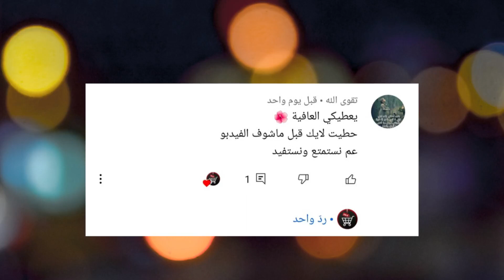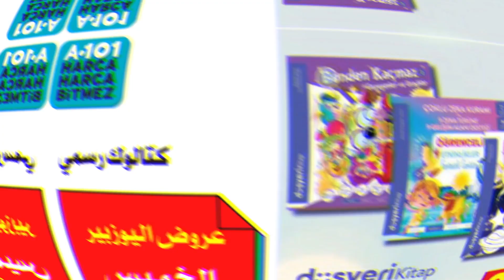جديد 💥 عروض اليوزبير الخميس 28 اكتوبر | بلازمات بافضل المميزات والاسعار 😍 فلتر ماء 👍 البسة شتوية ⛄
ليفة سحرية
منظف للغسالات
معطر للغسالات
منظف ومعطر للغسالات
منظف للحوامل
منظف دوميستوس  كلور
منظف جيف
منظف للحمامات
منظف للتواليت
فرشاة الجلي
منظف للسجاد
منظف اسبرين الاحمر من البيم
فوط تنظيف
منظف للجير امن للستات الحوامل والمصابين بالحساسية
صابون
مطري ملابس من البيم
معطر ملابس
مطري ومعطر ملابس
افضل فوط صحية نسائية
افضل فوط حريمية من البيم
فوط صحية في البيم
فوط كوتكس من البيم
منظفات البيم

عروض البيم / عروض ماركت البيم
جديد عروض البيم
عروض اليوزبير / عروض ماركت اليوزبير
عروض شوك ماركت / عروض ماركت شوك / عروض الشوك
جولتي اليوم

جولة اليوم

شامبو ضد القشرة من اليوزبير
شامبوضد القشرة في ماركات تركيا
شامبو وبلسم للشعر الدهني وضد القشرة
شامبو للشعر الدهني من البيم
شامبو للشعر الدهني اليوزبير
شامبو لتقوية الشعر من اليوزبير
شامبو لتقوية الشعر من البيم
شامبو لوقف التساقط/ علاج تساقط الشعر من اليوزبير / من البيم

دليل العروض في تركيا
تسوق في تركيا
اقوى العروض في تركيا
عروض ماركات تركياا

جديد عروض البيم / اقوى عروض البيم / البيم هذا الاسبوع
عروض ماركت البيم هذا الاسبوع
عروض البيم اليوم
عروض ماركت البيم هذا اليوم
عروض البيم الكتالوج الجديد

جولتي اليوم
جولة اليوم
عروض البيم  اليوم
عروض البيم يوم الجمعة
عروض البيم لهذا الاسبوع
عروض البيم في تركيا
عروض البيم 2021
عروض البيم 2020
عروض bim اليوم
عروض bim ليوم الجمعة
عروض البيم ليوم الجمعة
عروض اليوزبير اليوم
عروض تركيا بالعربي .عروض تركيا الجديدة
عروض تركيا القادمة
عروض 101 تركيا
عروض البيم تركيا
تنزيلات تركيا عروض البيم
عروض شوك اليوم
عروض الشوك اليوم
عروض الشوك 2020
عروض الشوك2021
عروض الشوك في تركيا
عروض ŞOK في تركيا
عروض ŞOK
عروض تركيا الرسمية
عروض اليوزبير المواد الغذائية
عروض اليوزبير الاسبوعية
عروض اليوزبير هذا الاسبوع
عروض اليوزبير الخميس
عروض اليوزبير لهذا الاسبوع
تخفيضات اليوزبير
تخفيضات اليوزبير الاسبوعية
خصومات اليوزبير الاسبوعية

عروض البيم الثلاثاء
عروض البيم الجمعة
عروض اليوزبير الخميس
عروض اليوزبير السبت
عروض شوك الاربعاء
عروض شوك السبت

اليوزبير هذا الاسبوع
عروض اليوزبير الاسبوعية
عروض وتخفيضات اليوزبير
منظف ارضيات
منظف ارضيات الخشب
منظف الكنب
منظف للكنب
منظف للسجاد